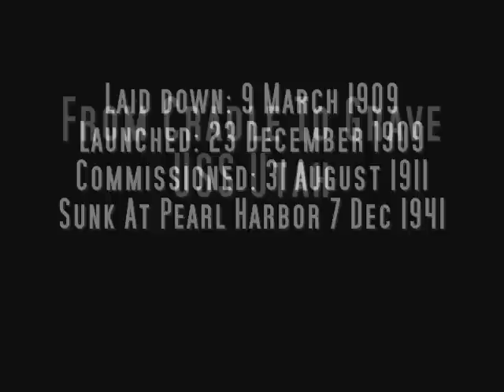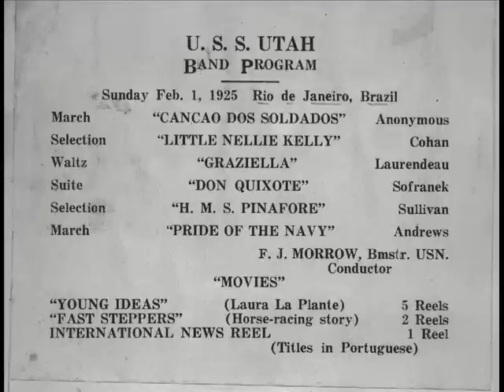From Cradle To Grave - USS Utah (BB 31)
Last Part, a great slideshow made by me, The Life of the USS Utah